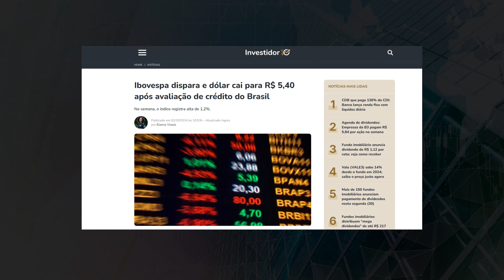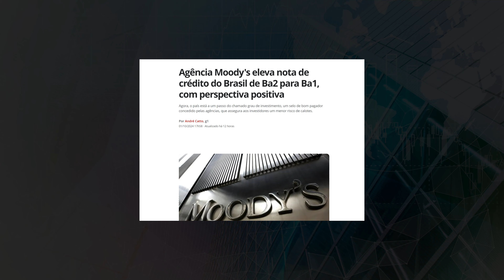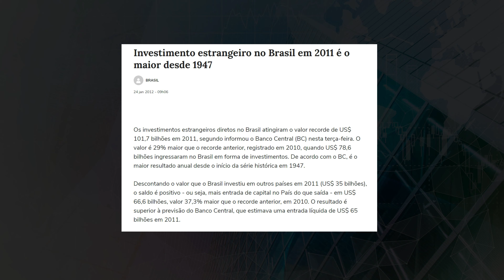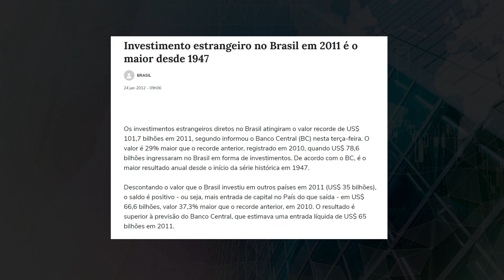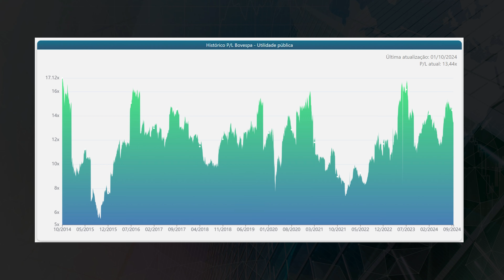Hora de comprar ações na Bolsa? Brasil a um passo do GRAU de INVESTIMENTO!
Conheça a minha comunidade O Brasil está a um degrau do tão cobiçado grau de investimento. Será que isso vai fazer a bolsa de valores subir de vez? É a chance de entrar antes que seja tarde? Ou estamos prestes a cair numa armadilha fiscal e política que ninguém está vendo? Nesse vídeo, vou revelar os detalhes que ninguém está comentando e o que realmente pode acontecer com o seu dinheiro.